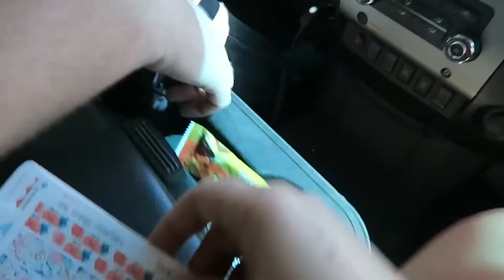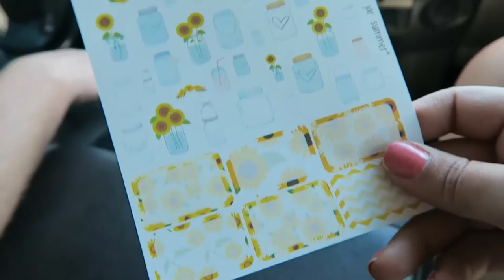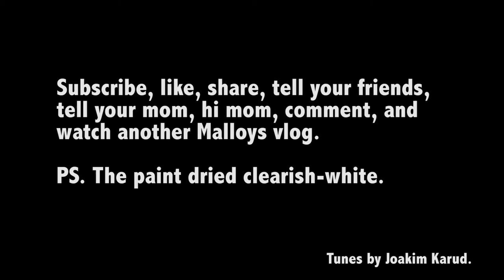SWEET BIKE TRICKS, BRO | The Malloys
VLOG #43 | Sweet bike tricks, bro

Mountain bikes on dirt trails, clearish-white paint, organized closets, and Denver Broncos football grub. All in this one vlog, you're so lucky you get to see. ;)